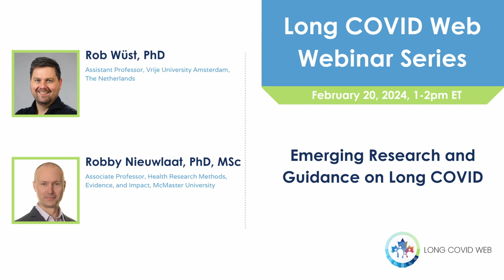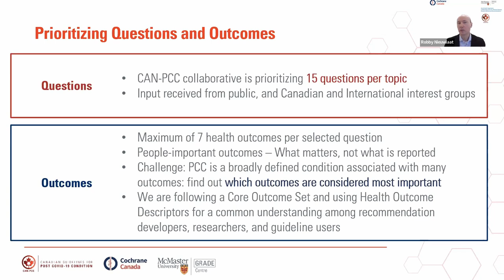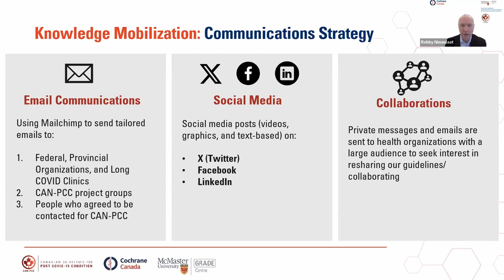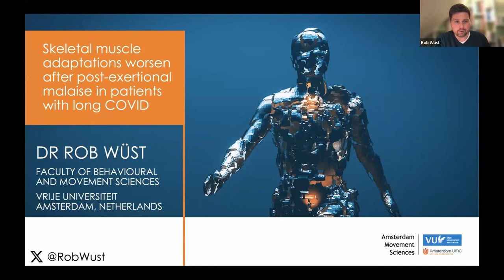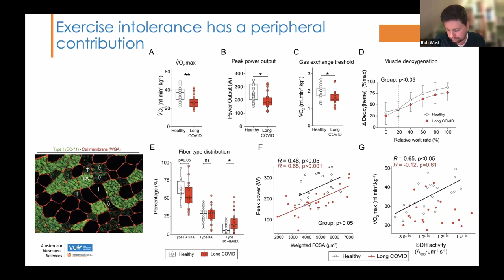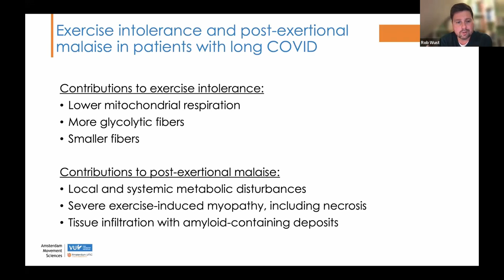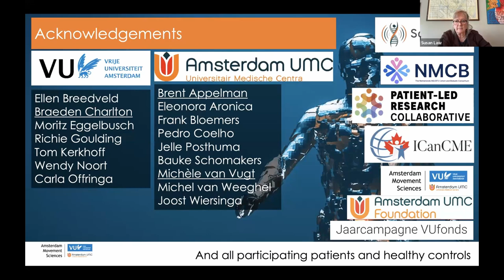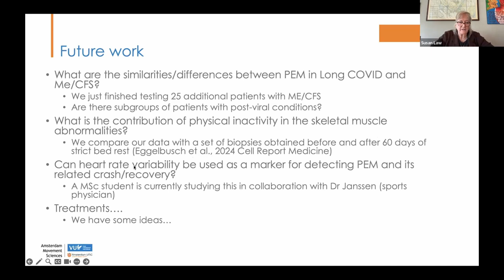Long COVID Web: Webinar Series- Emerging Research and Guidance on Long COVID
We hope you enjoy the recording of our webinar on the topic ‘Emerging Research and Guidance on Long COVID’ which was held on February 20, 2024. ​Our thanks again to our speakers Drs. Rob Wüst and Robby Nieuwlaat, our moderator Dr. Susan Law, and all who attended the event.

0:00: Start of the Webinar
1:13: Start of Dr. Robby Nieuwlaat’s Presentation
15:47: Questions for Dr. Robby Nieuwlaat
28:11: Start of Dr. Rob Wust’s Presentation
48:34: Questions for Dr. Rob Wust